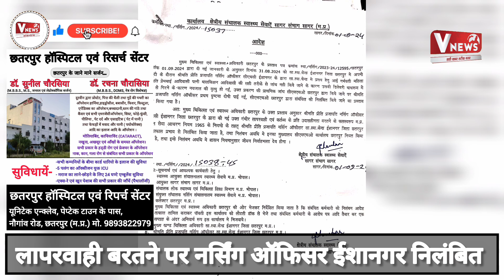Chhatarpur News:आदिवासी महिला की बाथरूम में डिलेवरी के मामले लापरवाही बरतने पर नर्सिंगऑफिसर निलंबित